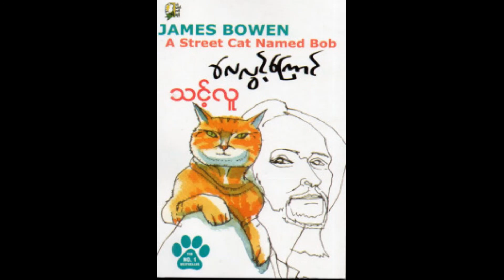7. လေလွင့်ကြောင် | သင့်လူ | Myanmar Audiobook | Myanmar Audible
James Bowen ရဲ့ A Street Cat Named Bob စာအုပ်ကို ဘာသာပြန်ထားတဲ့ စာအုပ်ကောင်းတစ်အုပ်ပါ
‌ဆေးဖြတ်ဖို့ ကြိုးစားနေတဲ့ ဘဝမှာ ဘာသံယောဇဉ်၊ရည်ရွယ်ချက်၊မျှော်လင့်ချက် ပျောက်ဆုံးနေတဲ့ ၊လမ်း‌ေဘေးမှာ ဂစ်တာတီးဖျော်ဖြေ ပြီး အသက်ရှင်သန်ဖို့ရပ်တည်နေတဲ့  ဂျိမ်းစ်ဘိုဝင် ဆိုတဲ့ လူငယ်တစ်ယောက်နဲ့
ဘယ်ကနေ ‌စွန့်ပစ်ခံထားရပြီး ရောက်လာမှန်းမသိတဲ့ လေလွင့်ကြောင်လေး ဘော့ပ် တို့တဲ့ကြားက သံယောဇဉ်တွေ ၊ချစ်ခြင်းမေတ္တာတွေကို ရေးသားထားတဲ့ ဖြစ်ရပ်မှန် ဘာသာပြန် စာအုပ်တစ်အုပ်ပါ။

Myanmar Audiobook
Myanmar Audible
Myanmar Book